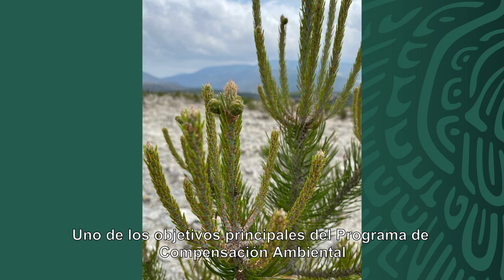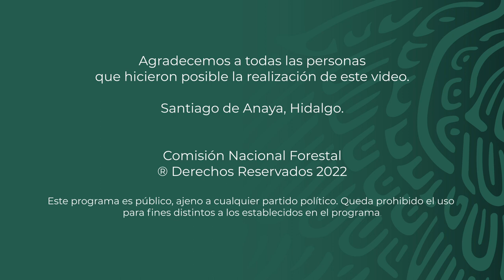Ejido Hermosillo - Santiago de Anaya - Hidalgo